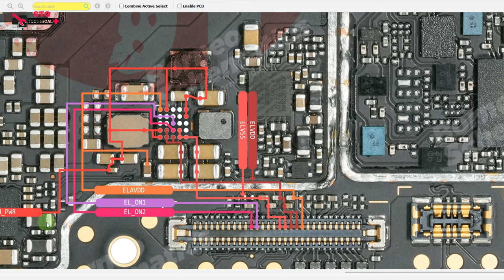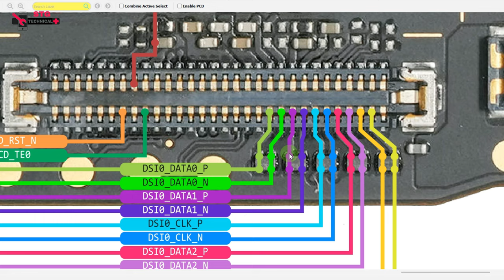display no light display no graphics touch not work || redmi note 11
redmi note 11 touch not work

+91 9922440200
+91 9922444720